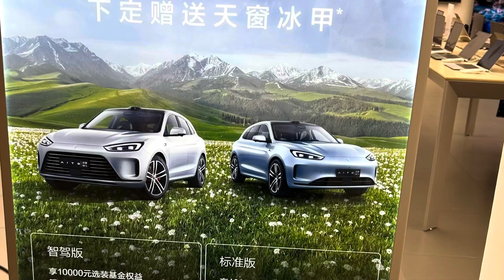รถ EV รถไฟฟ้าของ Huawei รุ่น AITO ขายใน shop เดียวกับโทรศัพท์และอุปกรณ์ it ในเมืองหังโจว ประเทศจีน